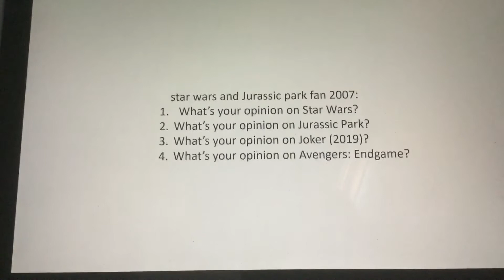Ask Burnard Fan - Episode 2